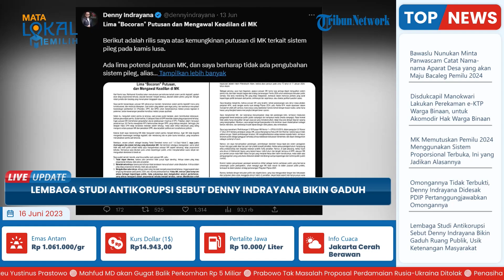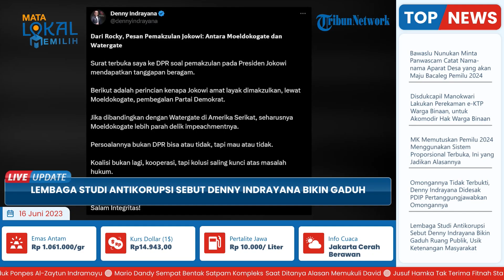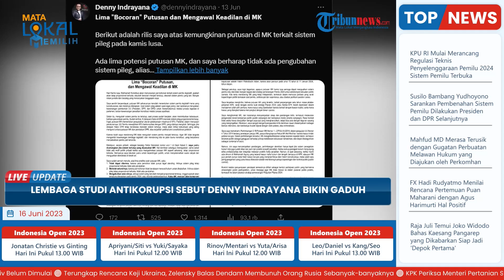Denny Indrayana Dinilai Bikin Gaduh Ruang Publik, Lembaga Studi Antikorupsi: Makin Ngawur Opininya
TRIBUN-VIDEO.COM - Pernyataan Pakar Hukum Tata Negara Denny Indrayana yang tak terbukti benar soal putusan MK mengenai sistem pemilu tertutup, dinilai mengusik ketenangan masyarakat, Kamis (15/6/2023).

Lembaga Stud Antikorupsi meminta Denny Indrayana agar berhenti meracau soal opini-opini yang tak terbukti benar.

Dikutip dari Wartakotalive, peneliti Lembaga Studi Antikorupsi (LSAK) Ili Sadeli meminta eks Wamenkumham tersebut tak membuat gaduh di ruang publik dengan menyebarkan opini menyesatkan.

Ili menilai, Denny makin ngawur dan tak terkendari hingga dianggap mencari panggung.

Denny menurutnya membangun opini melemahkan penegakan hukum dan pemberantasan korupsi dengan berbagai asumsi liar termasuk bocoran putusan MK.

Ili menyebut, opini menyesatkan tersebut mengusik ketenangan masyarakat karena tak berdasar dan tidak memiliki bukti.

Misalnya opini soal bocoran info putusan MK mengenai sistem pemilu legislatif yang akan digelas secara tertutup.

Namun ternyata Denny sendiri meralat dengan alasan bagian dari kritik wacana.

Selain itu, Ili juga mengatakan, kegaduhan Denny lainnya yakni soal surat ke DPR untuk pemakzulan pemerintahan Jokowi.

Terbaru, Denny juga kembali berulah dengan menuding KPK menjalankan agenda politik melemahkan oposisi terkait upaya penyelidikan dugaan kasus korupsi di Kementerian Pertanian.

Ili menyinggung Denny yang pernah tersandung kasus korupsi payment gateaway di Kementerian Hukum dan HAM pada 2015 lalu yang kasusnya tak jelas hingga saat ini.

Ili menilai, Denny bermaksud menutupi kasus tersebut dengan mencitrakan diri berintegritas. Namun malah menuding sana-sini.

Sebelumnya, Pakar Hukum Tata Negara Denny Indrayana kembali mengungkapkan informasi atau bocoran terbarunya terkait langkah-langkah penguasa untuk memukul Koalisi Perubahan untuk Persatuan (KPP) yang merupakan gabungan parpol Partai Nasdem, Demokrat dan PKS.

Hal itu diungkapkan Denny Indrayana lewat cuitan di akun Twitternya @dennyindrayana, Rabu (14/6/2023) yang diberinya judul 'KPK Memukul KPP'.

Sebelumnya Denny juga pernah menuliskan cuitannya di Twitter soal bocoran putusan Mahkamah Konstitusi (MK) beberapa waktu lalu.

Informasi yang didapat Denny disebut valid dan bersumber orang terpercaya.

Namun kemudian pada Kamis (15/6/2023) digelar sidang pleno putusan gugatan yang membahas soal sistem pemilu 2024.

Mahkamah Konstitusi (MK) telah menggelar pembacaan putusan atas enam uji materiil Undang-Undang Nomor 7 Tahun 2017 tentang Pemilu dalam sidang pleno yang digelar di Gedung MK, Jakarta, Kamis (15/6/2023) kemarin.

Dalam pembacaan putusan tersebut, salah satu di antaranya mengenai keberlangsungan sistem pemilu proporsional terbuka atau tertutup.

Gugatan mengenai sistem pemilu tersebut teregistrasi dengan nomor 114/PPU/XX/2022 dengan sejumlah sejumlah ketentuan, di antaranya Pasal 168 ayat (2) tentang sistem pemilu.

Dalam sidang pleno tersebut, MK memutuskan Pemilu 2024 menggunakan sistem proporsional terbuka. (*)

Artikel ini telah tayang di WartaKotalive.com dengan judul Lembaga Studi Antikorupsi Sebut Denny Indrayana Bikin Gaduh Ruang Publik, Usik Ketenangan Masyarakat,
Penulis: Dodi Hasanuddin | Editor: Dodi Hasanuddin